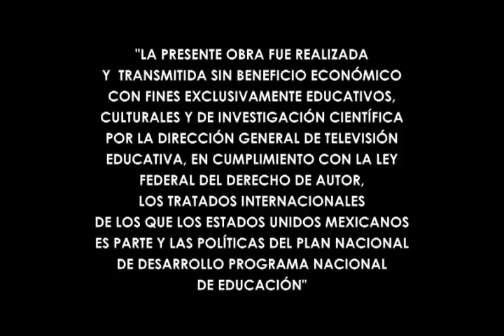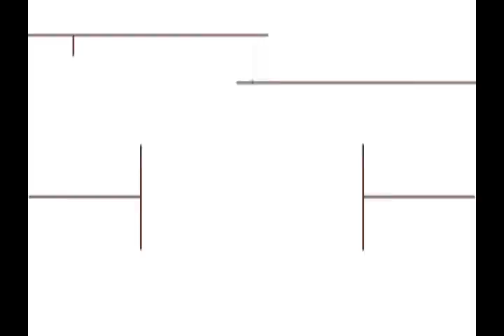Convicciones con Rubén Aguilar - Danza en México - Pt. I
Primera Temporada - Episodio 4

Fecha de transmisión: 4 de noviembre de 2007.

Convicciones con Rubén Aguilar presenta: una charla con la Maestra Gladiola Orozco y el Maestro Michel Descombey. Ambos directores del Ballet Teatro del Espacio, institución fundamental en la cultura mexicana.